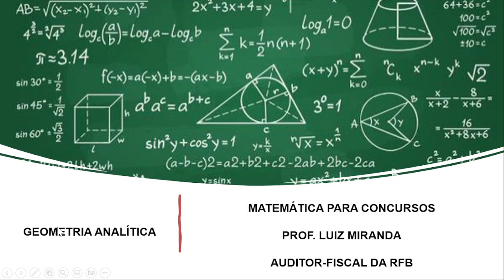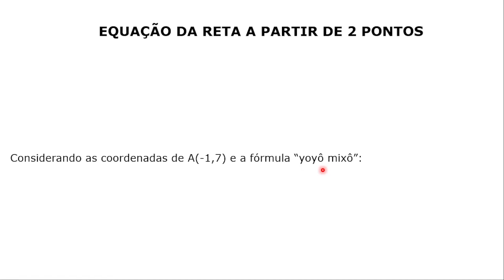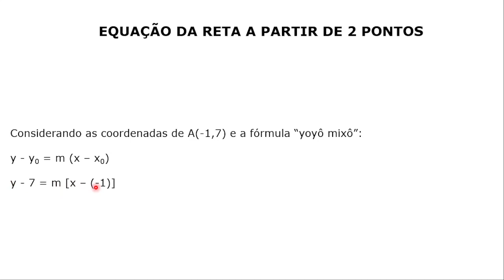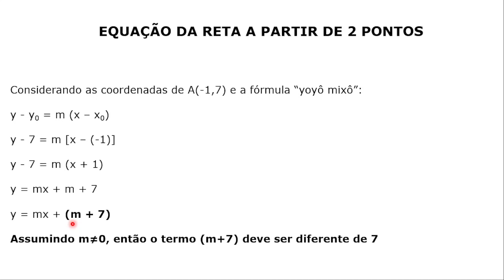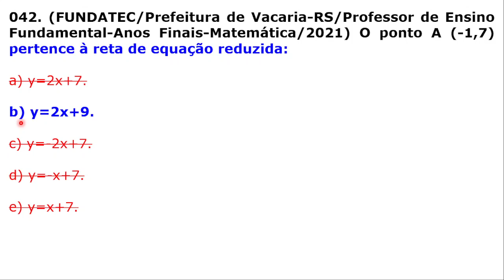#042 - Identificando a qual Reta Pertence o Ponto A(-1, 7)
Questão da banca FUNDATEC em que o candidato(a) deve identificar a qual Reta Pertence o Ponto A(-1, 7).

Concurso da Prefeitura de Vacaria-RS do ano de 2019, para o cargo de Professor de Matemática.